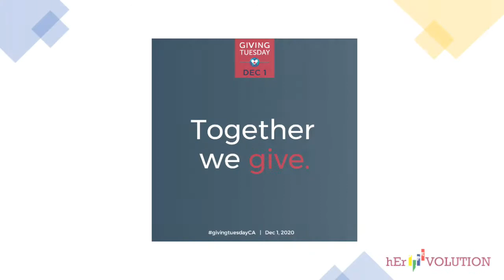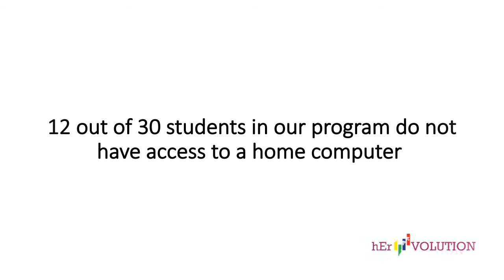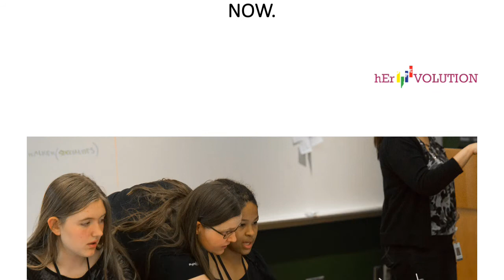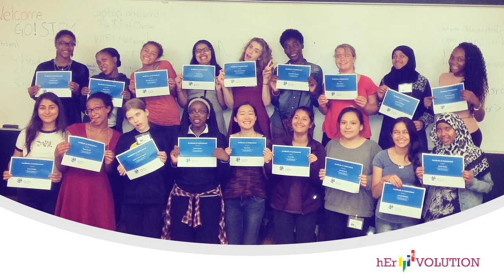hEr VOLUTION Giving Tuesday Dec 1, 2020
Education will become dependent of internet access and, unfortunately, the low income households will be the ones left behind, once again. hEr VOLUTION offers programs that has proven to bridge the gap for women in STEM and, when we thought we have it all figured out, the pandemic happened and, while working directly with young women from low income households, I have seen how difficult it is for these young women to connect with their peers and programs that can benefit them when it comes to reaching their career goals.

We understand the importance of access to technology both inside and outside the classroom. Especially given that all schooling is being delivered online for the foreseeable future access to computers inside the home has never been more important.

GivingTuesday is a global day of giving. After the sales of Black Friday and Cyber Monday, GivingTuesday is a time to celebrate and encourage activities that support charities and nonprofits. Whether it’s making a donation, volunteering time, helping a neighbour or spreading the word, GivingTuesday is a movement for everyone who wants to give something back. GivingTuesdayCA is the Canadian version of GivingTuesday.